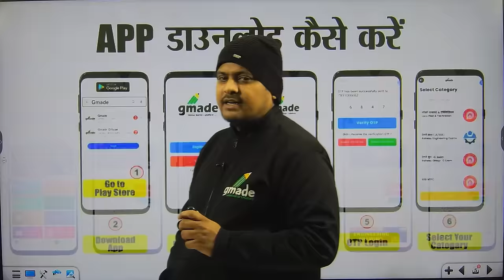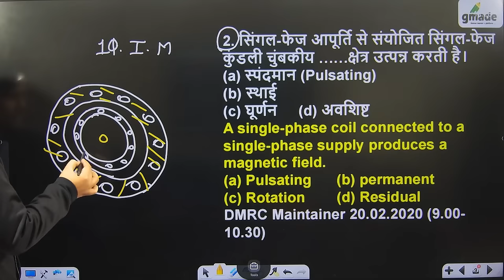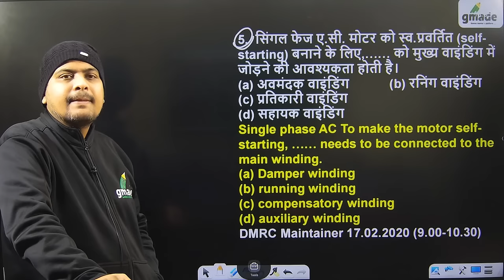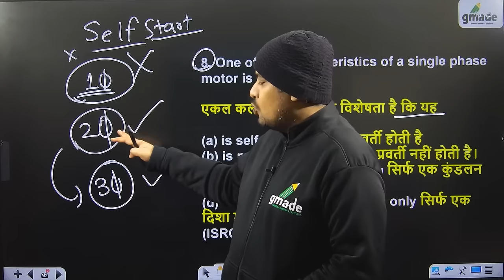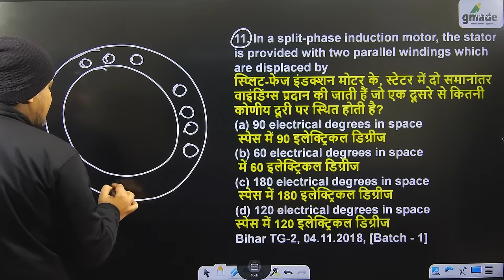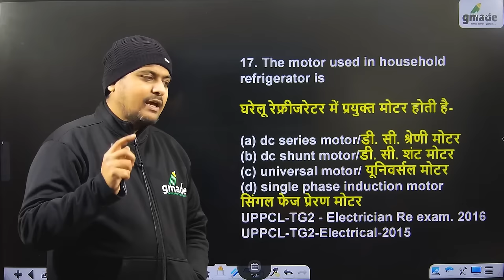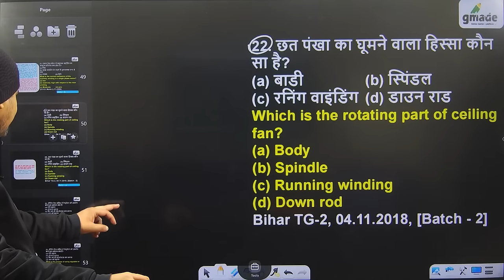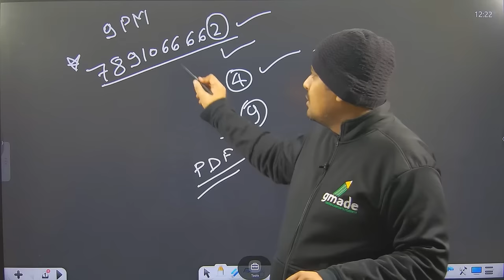ALP 2024 | Universal Motor (PYQ) L-2 | Electrician / Wireman Theory | by Ramveer Rajput sir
ALP 2024 | Universal Motor (PYQ) | Electrician / Wireman Theory | by Ramveer Rajput sir
👇Keypoints:-

👇Features:-
1. Daily Live classes
2. Daily Practice Quiz
3. Pdf Notes
4. Exam-Wise Live Tests
5. Online Test Series and much more

👇You can Join to gmade Subscription and get the following benefits:
1. Voice Feature at Live classes
2. Dedicated DOUBT sessions
3. Unlimited Access to Live Online Classes and Videos
4. Real-time interaction with Voice-in-classes
5. You can ask doubts in live online classes
7. Download the videos & watch them offline3